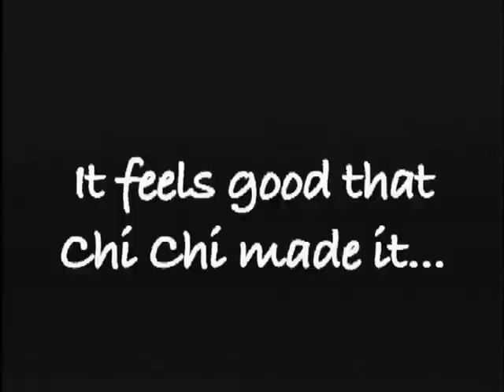Music Video Reel 09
Director VanNess music video reel